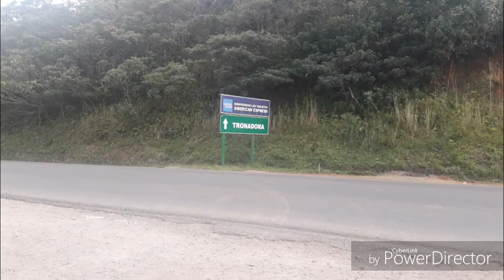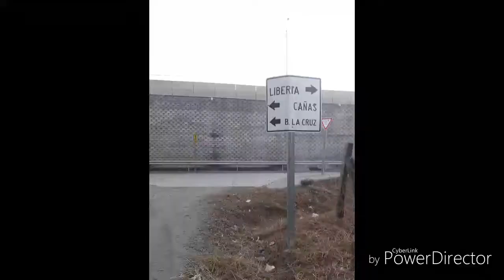Costa Rica [La Fortuna - Guanacaste]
Hello my name is Andrés, today a new video with landscapes of Costa Rica specifically from San Carlos province of Alajuela, Visiting Ciudad Quesada, La Fortuna, Lago Arenal, and the province of Guanacaste, Tilarán, Cañas, Liberia, ending in Playa del Coco.

Hola mi nombre es Andrés, hoy un nuevo video con paisajes de de Costa Rica especificamente de San Carlos provincia de Alajuela, Visitando Ciudad Quesada, La Fortuna, Lago Arenal, y la provincia de Guanacaste, Tilarán, Cañas, Liberia, finalizando en Playa del Coco.

Miren el video completo!